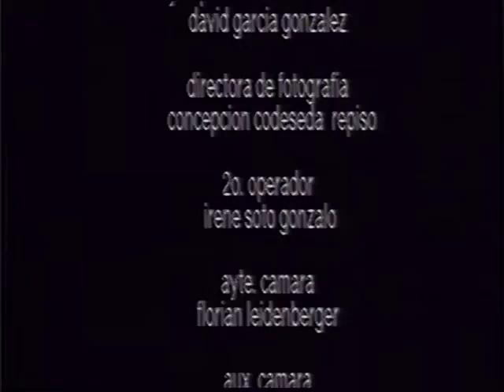He visto tu muerte. Escuela de cine Metrópolis c.e.